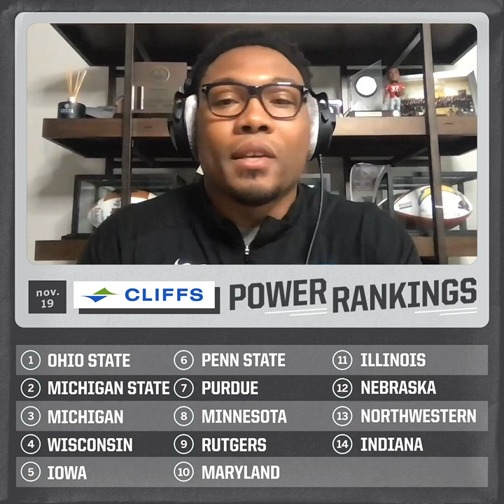Joshua Perry Drops His Latest Edition of the Big Ten Power Rankings | Nov. 19, 2021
A familiar program is back at the top of Joshua Perry's B1G 🏈 Power Rankings ➡️ solidly where they started at the beginning of the season.

Do we agree with his 1-14? 👀